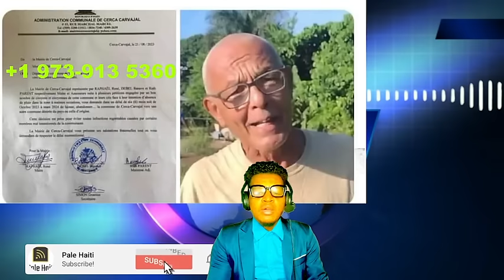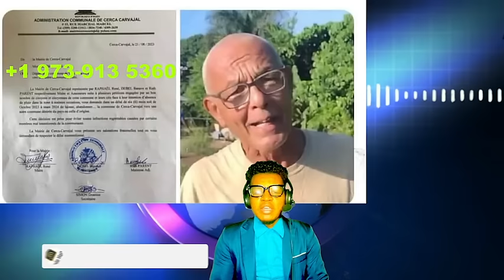FLASH! GWO KONFLI , PÈP LA LEVE KANPE , CHÈF GANG IZO , MARTELLY PHTK